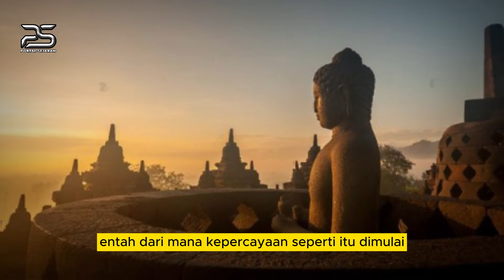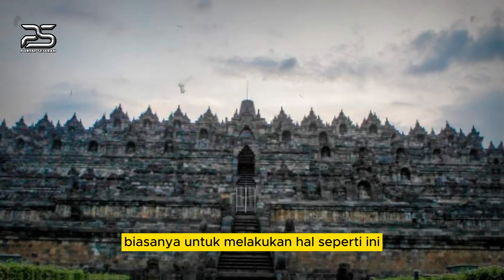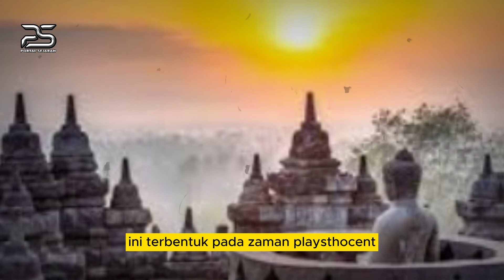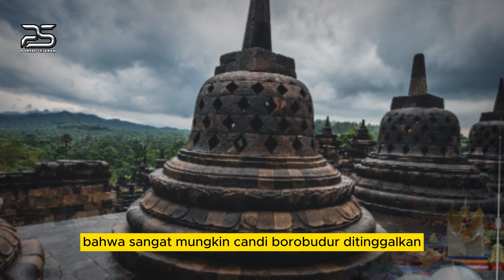AKHIRNYA TERBONGKAR ❗️❗️ SEJARAH DIBENGKOKKAN - BOROBUDUR BUKAN CANDI, TERNYATA...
peradaban dunia,
misteri borobudur,
borobudur,
borobudur history,
borobudur story,
borobudur temple,
candi borobudur,
penemuan borobudur,
pembuat candi borobudur,
wisata borobudur,
borobudur di atas danau,
borobudur,
borobudur temple,
borobudur indonesia,
misteri borobudur,
7 keajaiban dunia candi borobudur,